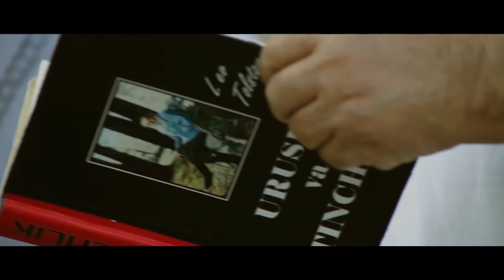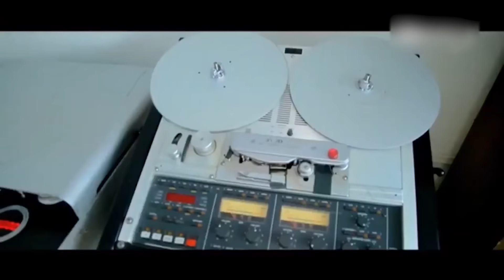Sukunat tug'yonlari 30-son Husan Sharipov (05.07.2021)